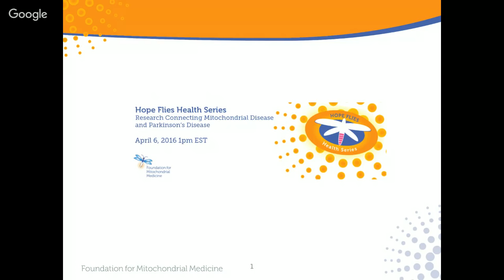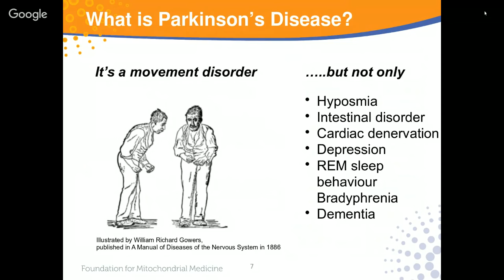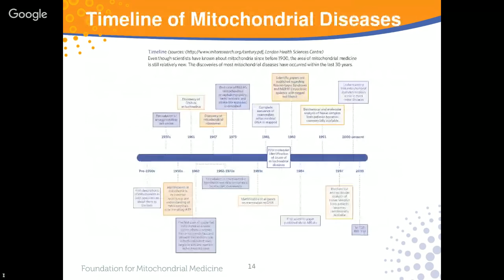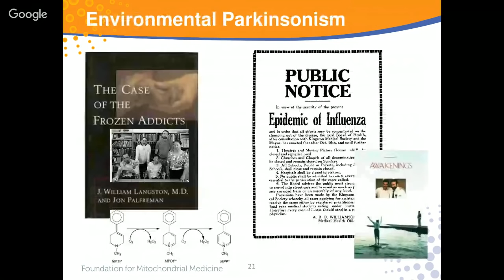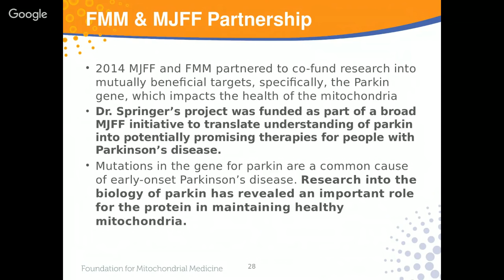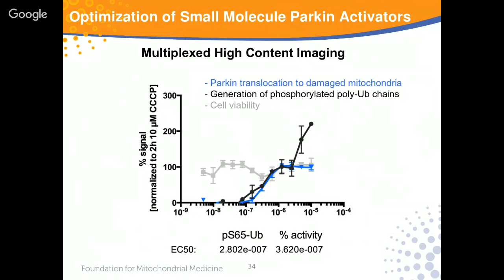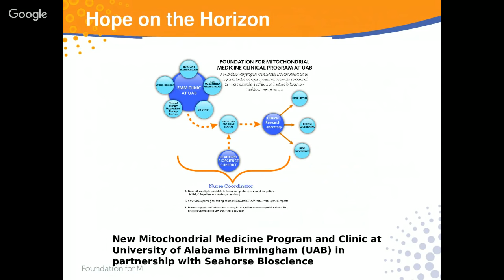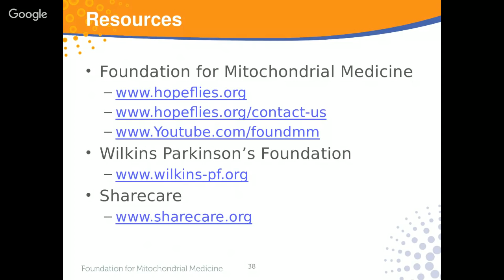Hope Flies Health Series Webinar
Part I:  Introductions of Panelists by Dr. Darria Gillespie, Sharecare/Emory University

Part II: Connections Among Familiar Diseases—Laura

Part II:  What is Parkinson’s—Dr. Springer

Part IV:  What is Mitochondrial Disease-Laura

Part V:  Link between Mitochondrial Disease and Parkinson’s-Wolf

Part VI:  FMM & MJFox Partnership for Dr. Springer’s Project-Wolf

Part VII:  Patient Perspective:  Bill Wilkin’s WPF

Part VIII:  Hope on the Horizon--All